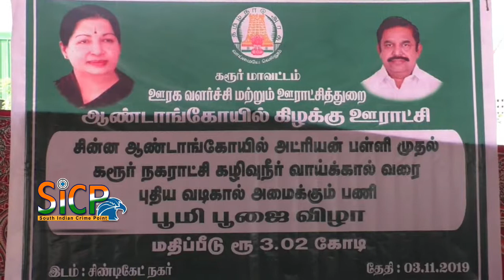It’s the same kind of drinking water for everyone | M.R.Vijayabhaskar | Karur | sicp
M. R. Vijayabhaskar is an Indian politician and a member of the 15th Tamil Nadu Legislative Assembly. He was elected from Karur constituency as a candidate of the AIADMK. He inculcated the rule to carry driving licenses compulsory.

Jayalalithaa appointed Vijayabhaskar as Minister for Transport in May 2016. This was his first cabinet post in the Government of Tamil Nadu.

கரூர் நகராட்சியில் இனி அந்த வேலைகளுக்கு இடமில்லை – குடிநீரை அவரவர் செளரியத்திற்கு எடுக்க முடியாது இனி அனைவருக்கும் ஒரே விதமான குடிநீர் தான் – கரூர் அருகே தமிழக போக்குவரத்து துறை அமைச்சர் எம்.ஆர்.விஜயபாஸ்கர் அதிரடி

கரூர் அடுத்த ஆண்டாங்கோயில் கிழக்கு ஊராட்சி, சின்ன ஆண்டாங்கோயில் மெயின்ரோடு ஸ்டேட் பாங்க் காலனி அருகில் வடிகால் அமைக்கும் பணியினை தமிழக போக்குவரத்து துறை அமைச்சர் துவக்கி வைத்தார். மாவட்ட வருவாய் அலுவலர் ராஜேந்திரன், மாவட்ட ஊரக வளர்ச்சி முகமை திட்ட அலுவலர் கவிதா ஆகியோர் முன்னிலையில் நடைபெற்ற இந்நிகழ்ச்சியில், பேசிய தமிழக போக்குவரத்து துறை அமைச்சர் எம்.ஆர்.விஜயபாஸ்கர்,

தமிழகத்தின் முதல்வர் எடப்பாடி பழனிச்சாமி, நமது கரூர் மாவட்டத்திற்கு தேவையான திட்டங்களை தீட்டி கொடுத்து வருகின்றார். மக்களுக்கான மருத்துவக்கல்லூரியினை கொடுத்தவர் என்றும், சுற்றுப்புற சாலைகள் என்று பல்வேறு திட்டங்களை முதல்வரும், துணை முதல்வரும் தீட்டி வருகின்றனர் என்றார். மேலும், 21 கோடியே 13 லட்சம் மதிப்பிலான அம்மா சாலை கரூர் ரயில்நிலையம் டூ தேசிய புறவழிச்சாலை திட்டம் என்று பல்வேறு திட்டங்கள் செயல்படுத்தப்பட்டு வருகின்றன. இந்நிலையில் ஆங்காங்கே 30 கோடி மதிப்பில் சிறப்பு தொகையினை சாலைகள் அமைக்கும் பணிக்காக வாங்கப்பட்டுள்ளதாகவும் தெரிவித்த அவர், காவிரி குடிநீர் இனி, அனைவருக்கும் சமமாக தான் வரும், முன்பெல்லாம், ஒரு இஞ்சு பைப், இரண்டு இன்ச் பைப் என்றெல்லாம் இருந்தது.

ஆனால் இனி அந்த வேலைகளுக்கு இனி இங்கு இடமில்லை என்றதோடு, அனைவருக்கும் ஒரே விதமான கூட்டுக்குடிநீர் திட்டம் போல் தான் இருக்கும் என்றார். ஏற்கனவே அது போல நடந்ததை சுட்டிக்காட்டிய அவர், குழிக்குள் இறங்கி தான் முன்பெல்லாம் தண்ணீர் பிடிக்கும் அவலநிலையும், ஏற்பட்டுள்ளது ஏனென்றால் மோட்டர் போட்டு தான் தண்ணீர் பிடிக்கும் அவலநிலையும் ஏற்பட்டுள்ளது. ஆகவே திட்டங்களையெல்லாம் அரசு சிறப்பாக செயல்படுத்துகின்றது அதே நேரத்தில் தனி மனித ஒழுக்கம் மிக, மிக அவசியம் தேவை, அப்போது தான் சட்டத்தினை செயல்படுத்த முடியும் என்றார். மேலும், ஆங்காங்கே அதிகாரிகள் டெங்கு கொசுக்கள் இருக்கின்றதா ? இல்லையா ? என்று சோதனை இட்டு அபராதம் விதித்தால் கூட போன் செய்கின்றார்கள்., அரசு என்பது மக்களுக்கானது என்றும் அதை மதித்து மக்களும் இணைந்து செயல்பட்டால் தான் எந்த ஒரு திட்டத்தினையும் செயல்படுத்த முடியும் என்றார்.